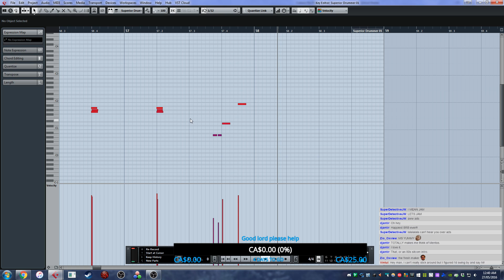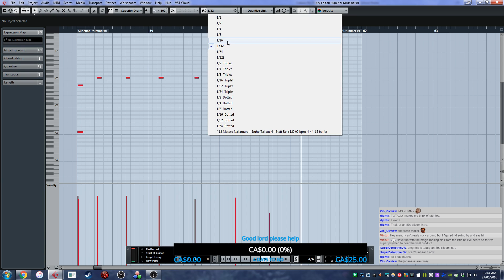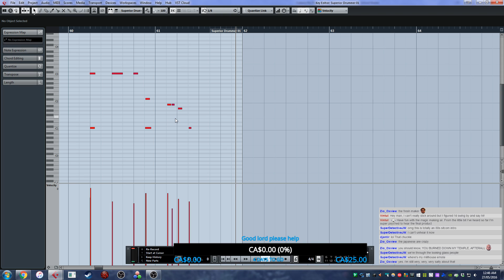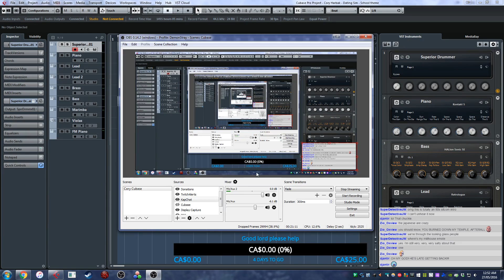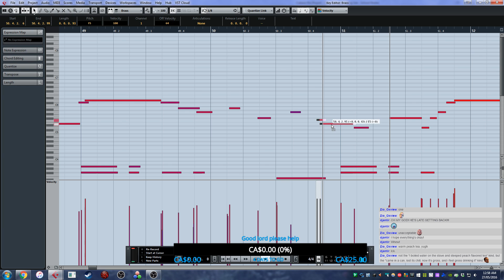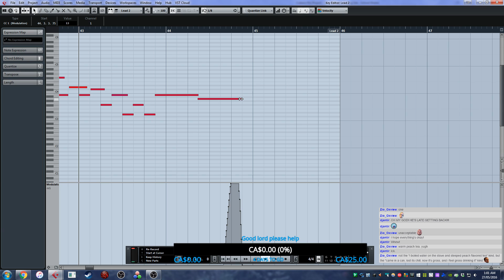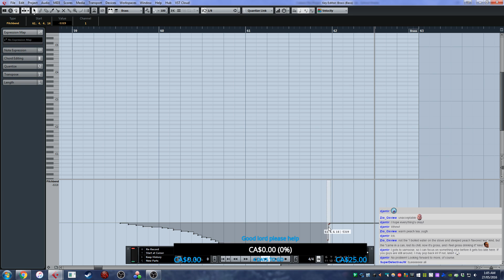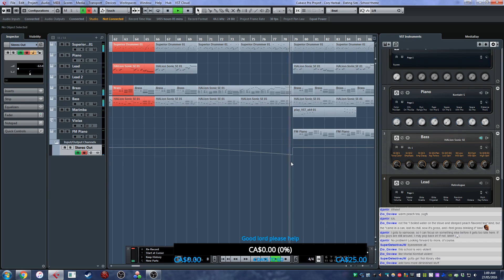Dating Sim "School Theme" composition - Part 3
Final? We'll see. I usually end up with big dumb ideas later.